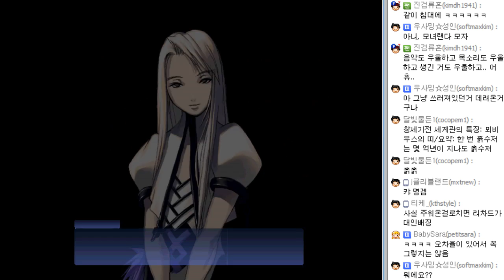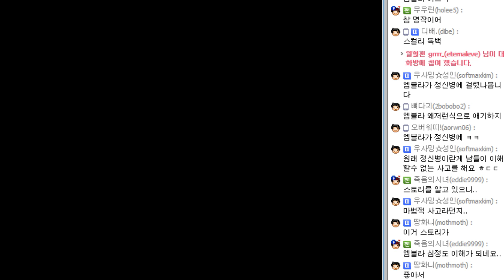EPISODE - 뫼비우스의 우주 : 마에라드 (스토리 편집본 - 4)